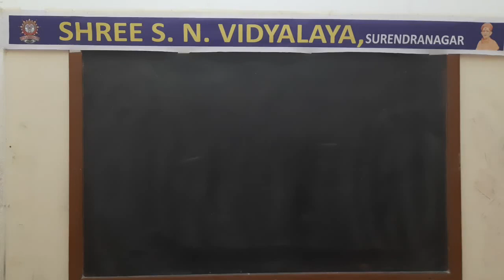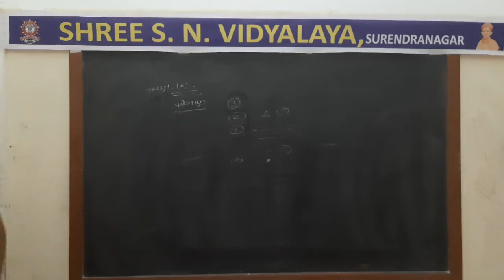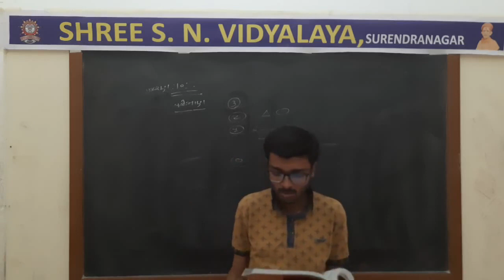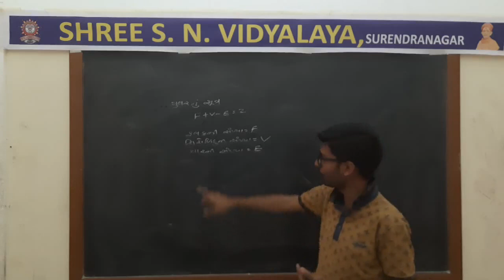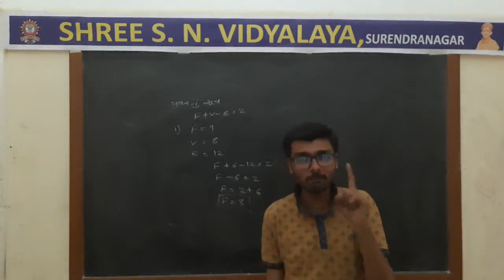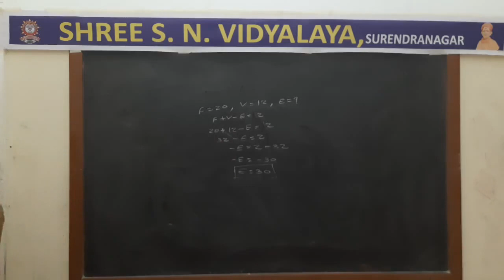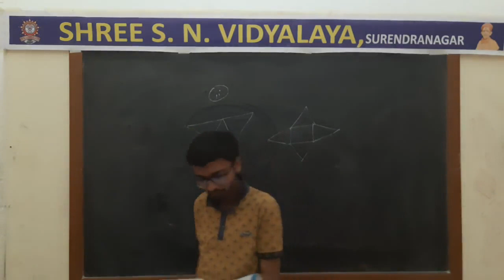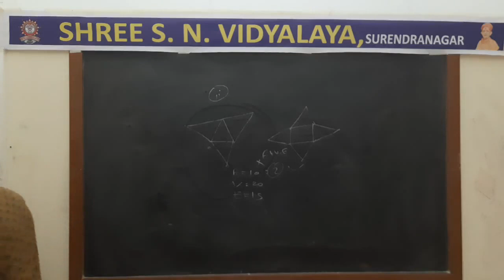Std. 8 : Maths, Revision, Chap. : 10, Part-1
ધોરણ : 8 (Sem-2)
વિષય : ગણિત
પ્રકરણ : 10 - પરિમાણ (Revision)
શિક્ષક : સુનિલ સર
રજૂકર્તા : શ્રી એસ.એન. વિદ્યાલય - સુરેન્દ્રનગર.